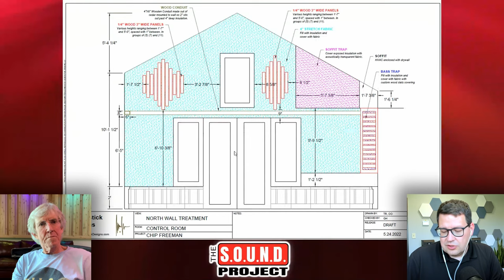Chip Freeman's Lake House Studio - The SOUND Project Episode 21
For this week's episode of The SOUND Project, we're catching up with our friend, Chip Freeman. We'll talk about his studio in northern Michigan and what the design and construction process was like.

00:00 Introduction
01:30 Chip's History
04:12 Charlie Shoutout!
04:55 More on The Beatles
08:50 The California Odyssey
14:16 Chip's First Studio
17:09 Chip's Second Studio
20:17 The Start of SuSu Studio
25:45 The Building Process
41:03 The Gang's All Here!
41:25 Charlie Shoutout Part 2
42:12 The API Console Dropoff
44:00 Acoustic Treatment Design
45:49 Charlie Shoutout Part 3!
46:17 The Final Product
48:38 Exceeding Expectations
49:53 Get Ready for The Hippies
52:24 The Future of SuSu Studio
57:20 Wrapping Up